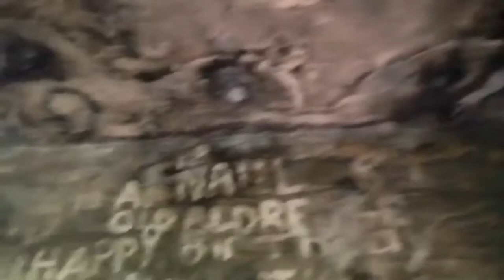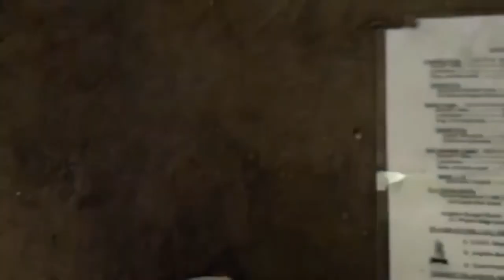Abandoned Aldridge Sawmill